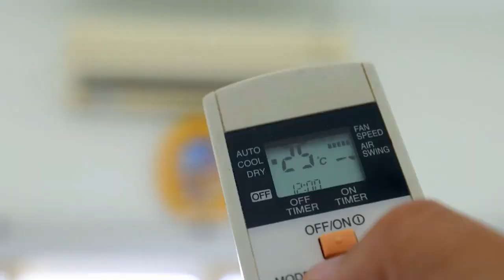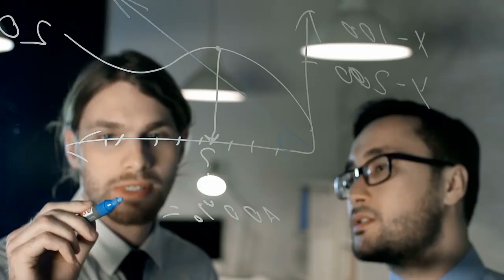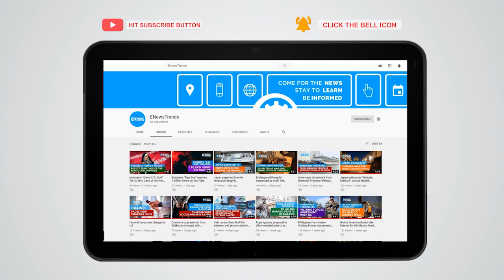Physicists Explain How Air Conditioning Can Spread COVID-19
Humidity is key in the transmission of SARS-CoV-2 in air-conditioned areas, study finds.